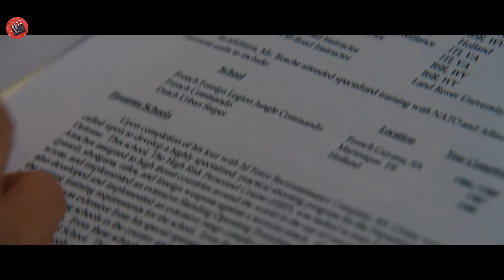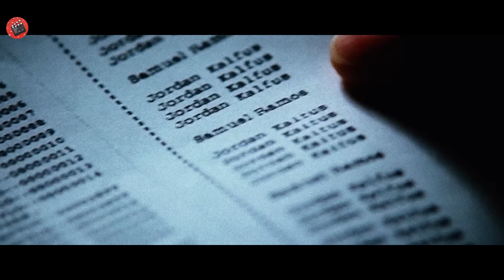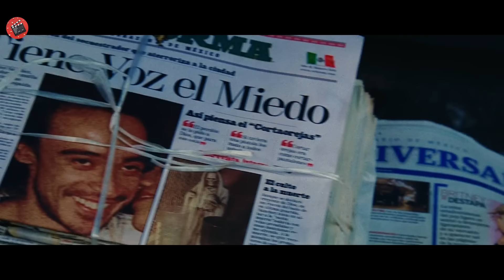La mafia gli uccide la moglie così lui per vendetta mette il C4 nel cu** del boss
film riassunto